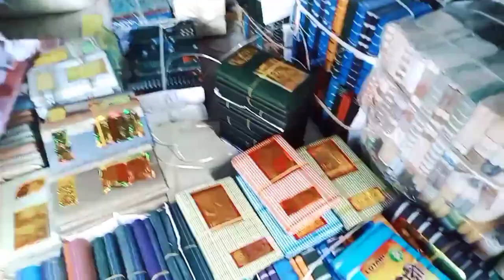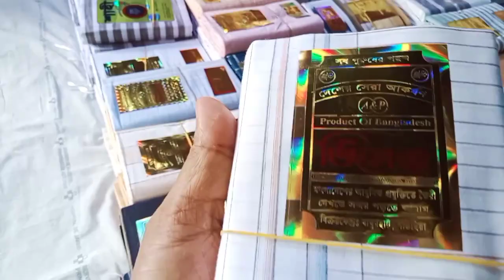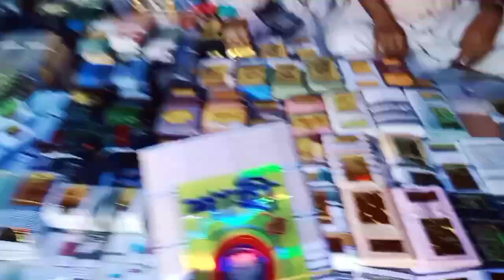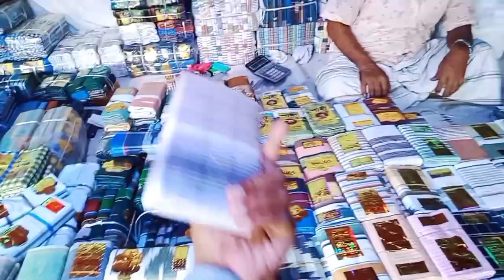ব্যবসায়িক মনে কালো মেঘ বেচাকেনা না হলে কি করবে। আতাইকুলা হাট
আসসালামু আলাইকুম কেমন আছেন ভাই ভালো আছেন নিশ্চয়ই ভালো থাকেন এই কামনা করি। মোঃ আলমগীর হোসেন একজন লুঙ্গির ব্যবসায়ী প্রতি শুক্রবার দিন আতাইকুলা হাটে বসেন। তার কাছে রেডিমেড আইটেম পাবেন 100 ডিজাইনের লুঙ্গি রেডি করা। তার থেকে লুঙ্গি গুলো কালেকশন করুন মোবাইল নাম্বার 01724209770 আপনারা যদি আমার চ্যানেলে বিজ্ঞাপন দিতে চান তাহলে আমার মোবাইলে যোগাযোগ করেন আমি বিশেষ করে লুঙ্গির ভিডিও শাড়ি কাপড়ের ভিডিও গার্মেন্টস আইটেম ভিডিও এবং থ্রি পিস এর ভিডিও কাজ করে থাকি মোবাইল নাম্বারে যোগাযোগ করুন 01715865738 ধন্যবাদ